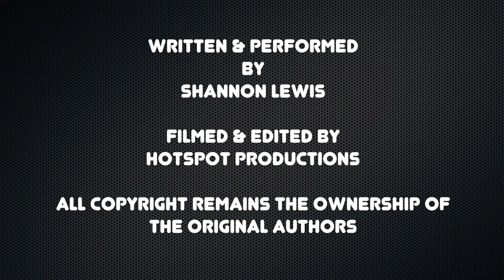Shannon Lewis "Right Under The Surface"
The Fantastic Soulful Sound Of Shannon Amy Lewis.

All copyright remains the ownership of the original authors.